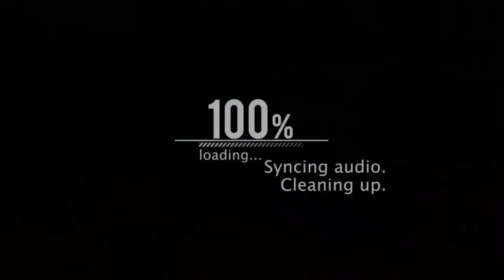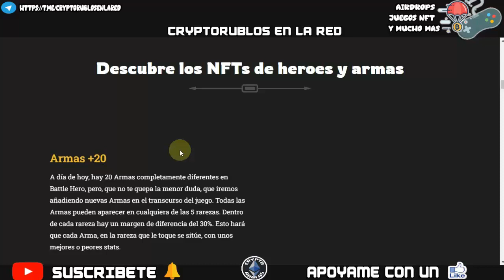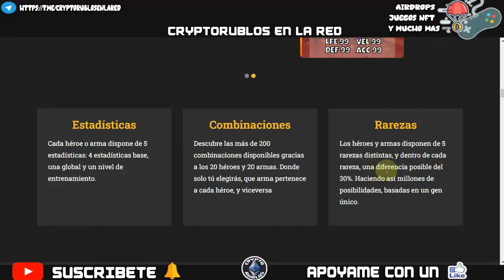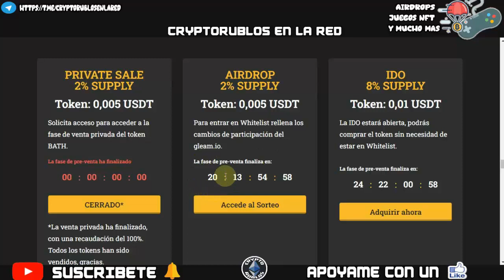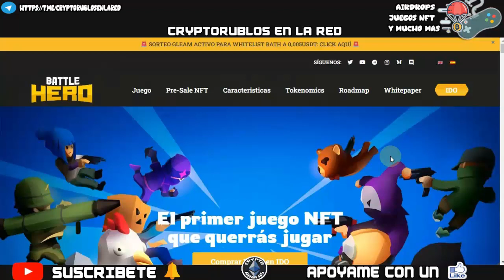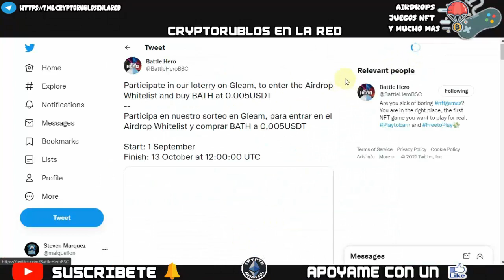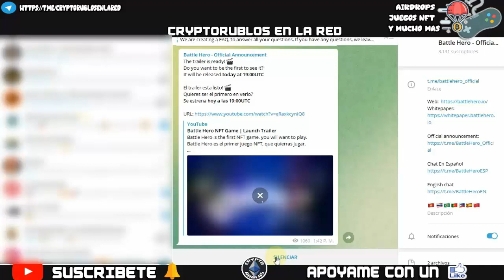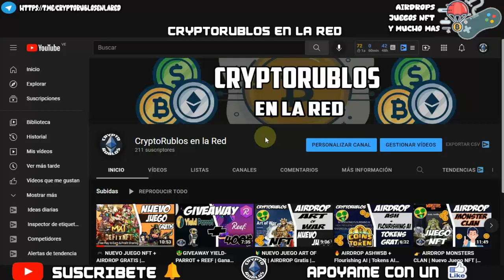🚀NUEVO BATTLEROYALE NFT | BATTLEHERO | Juego Gratis - Tokens Bath | Paso a Paso🎮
Bienvenidos a mi Canal "ṤʋṣċƦȋɓɜŧɜ" Amigos, aca les mesutro toda la informacion de este Juegazo 🤩 saldra muy pronto y hay que aprovecharlo para probarlo, se podra jugar de forma gratis y ganar su token Bath 🚀 Espero les guste el video

⚠️ ¡Advertencia! ⚠️
Invertir en Bitcoin y criptomonedas es de alto riesgo dado a la volatilidad de los mercados y puede llevar a pérdidas de dinero. No soy asesor financiero asi que en este canal no nos hacemos responsables por el uso indebido de esta información, El único propósito de mi canal es informativo y/o educativo.

sεяα dεnunciαdα.